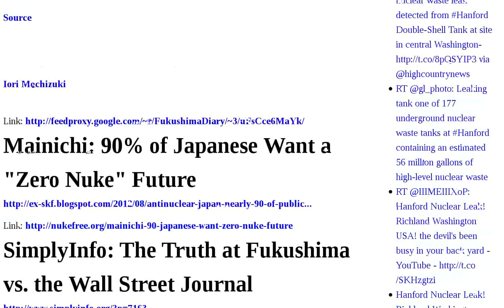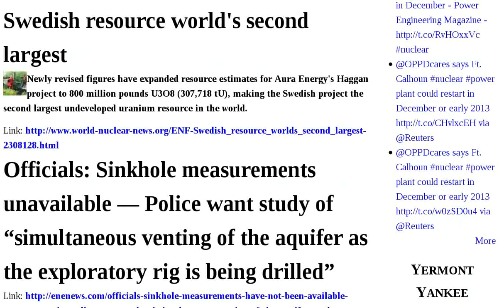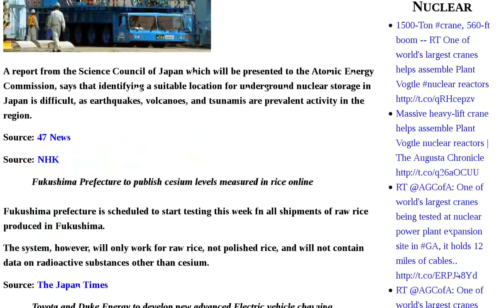Fukushima Waste Scientists Disposal Off Policy Problems Sinkhole Want Study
Scientists fear increased genetic defects in Fukushima | Antinuclear Japan: Nearly 90% Favor "Zero Nuke" Policy | Record cesium found in fish off Fukushima | Plutonium traces detected at 10 locations in Fukushima | Scientists to call for review of nuclear disposal | Fukushima nuclear plant worker dies of heart attack | Despite all the numbers, energy policy questions fall short | Chemist: Residents near sinkhole already reporting respiratory problems, headaches — Concern over impact of many chemicals in air at same time | Kagoshima to be the final disposal site of nuclear waste | Mainichi: 90% of Japanese Want a "Zero Nuke" Future | SimplyInfo: The Truth at Fukushima vs. the Wall Street Journal | Study shows risk of cancer appears to last for entire lifetime after exposure to radiation | Asahi: Gov't calculations "were way off" — Anti-nuclear sentiment has grown so large it could force change in energy policy | Total body irradiation treatment on children increases risks of endocrine, metabolic, and testicular problems | The sea is the key to uranium bounty | More options open for US workforce | Swedish resource world's second largest | Officials: Sinkhole measurements unavailable — Police want study of "simultaneous venting of the aquifer as the exploratory rig is being drilled" | Kevin Kamps Linda Gunter: The Disaster of Radioactive Waste | In-Focus Japan: DPJ may propose reactor restart - Science Council for Japan says burying nuclear waste is the wrong Audio